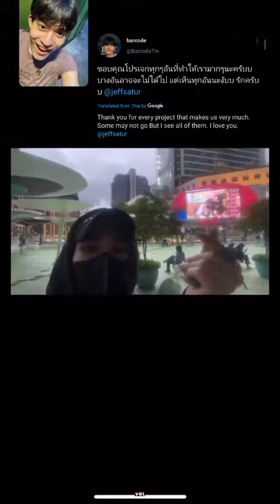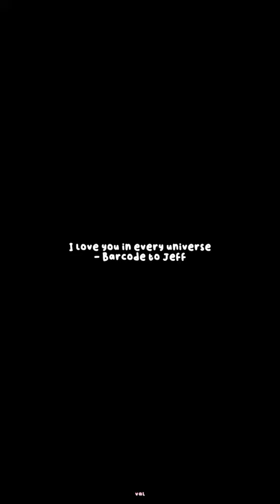💜💛🤟jeffsatur barcodetin jeffbarcode